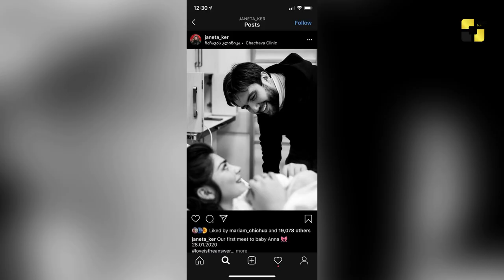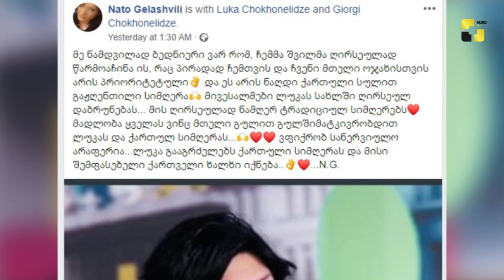ქართული შოუ-ბიზ ამბები 29-01-2020